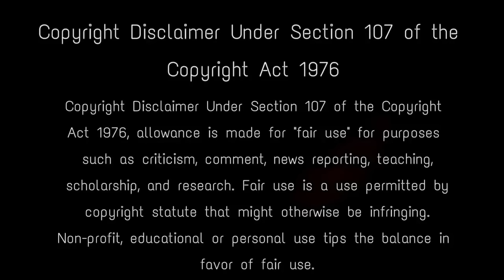শ্রীকৃষ্ণ বলেছেন লজ্জা ছেড়ে স্ত্রীদের কোন অঙ্গ টিপলে ও চুষলে অপার ধন প্রাপ্তি হয় |Jay Shri Krishna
Some More Untold Story In Hindu Mythology
স্ত্রী পেছনের এই অঙ্গ কোনদিন পুরুষকে দেয় না কেন ? | Untold Story of Hindu Mahapuran | Shiv Parvati
ভগবান বিষ্ণু এই নারীর সতীত্ব নষ্ট করেছিলেন কেন? | Why Did Lord Vishnu Destroy This Woman's Chastity
দ্রৌপদী যে গোপন তথ্যগুলো ৯৯ শতাংশ মানুষ জানেই না | Untold Story of Mahabharata | Draupadi Real Story
এই পর্বটি হিন্দু মহাপুরান থেকে নেওয়া। বন্ধুরা, আপনারা যে ভিডিওটি দেখছেন তা হিন্দু ধর্ম এবং পুরাণ থেকে অনুপ্রাণিত। এই গল্পগুলি হাজার হাজার বছর আগে ঋষিদের লেখা ধর্মীয় গ্রন্থের উপর ভিত্তি করে। কোনো ব্যক্তি, সম্প্রদায় বা ধর্মের অনুভূতিতে আঘাত করা আমাদের উদ্দেশ্য নয়। এই পৌরাণিক গল্পগুলি শুধুমাত্র শিক্ষামূলক উদ্দেশ্যে এবং আমরা আশা করি সেগুলিকে সেভাবে নেওয়া উচিত৷ আপনি যে ভিডিওটি দেখছেন তা লোককাহিনী এবং হিন্দু পুরাণ থেকে অনুপ্রাণিত৷ এই গল্পগুলি হাজার হাজার বছর আগের অনুমিত প্রাচীন ধর্মীয় গ্রন্থের উপর ভিত্তি করে তৈরি। দয়া করে মনে রাখবেন যে আমাদের উদ্দেশ্য কোন ব্যক্তি, গোষ্ঠী বা ধর্মের অনুভূতিতে আঘাত করা নয়। আমরা আশা করি যে এই সংকলনগুলি সম্পূর্ণরূপে শিক্ষামূলক মূল্য হিসাবে বোঝা যাবে।
About This Video:
Shiva Parvati or Shivan Parvati is the dual representation of the Hindu deities Shiva, and his consort, Parvati, traditionally featured in their abode, Kailash. The goddess of power and strength, Parvati, is depicted as standing next to Shiva.
Language : bengali
Source :Hindu Mahapuran
JANA AJANA শুধুমাত্র শিক্ষামূলক উদ্দেশ্যে তৈরি পৌরাণিক গল্পের একটি সংগ্রহ উপস্থাপন করে। আপনি যে ভিডিওটি দেখতে চলেছেন তা হিন্দু পুরাণ এবং লোক কাহিনী দ্বারা অনুপ্রাণিত। এই গল্পগুলো হাজার বছরের পুরনো ধর্মীয় গ্রন্থ থেকে নেওয়া। দয়া করে মনে রাখবেন যে আমাদের উদ্দেশ্য একটি নির্দিষ্ট ব্যক্তি, সম্প্রদায় বা ধর্মের সাথে সম্পর্ক করা, যিনি বেশি আনন্দ পান, একজন মহিলা বা পুরুষ - ভীষ্ম বলেছিলেন ||